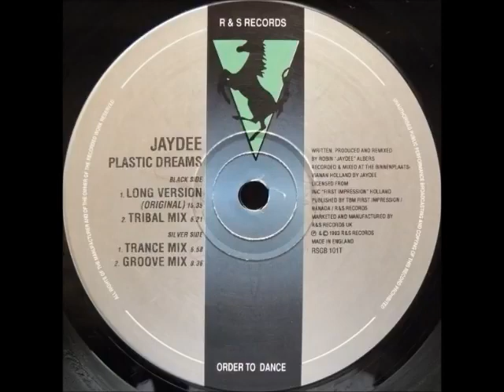Jaydee Plastic Dreams HQ Original Long Version